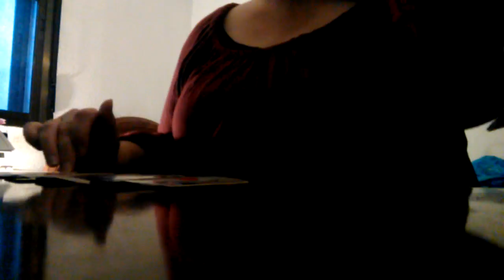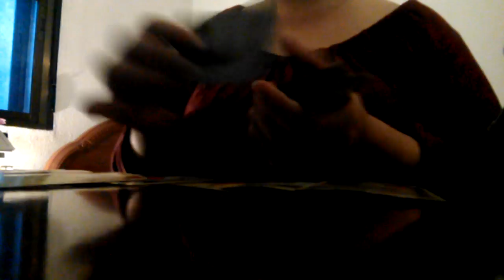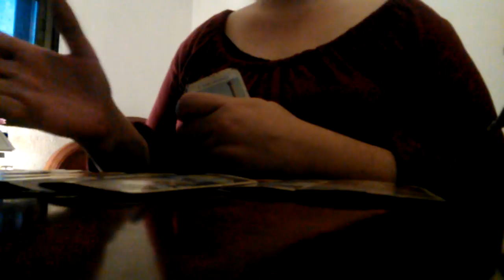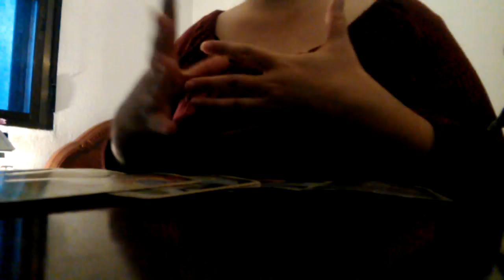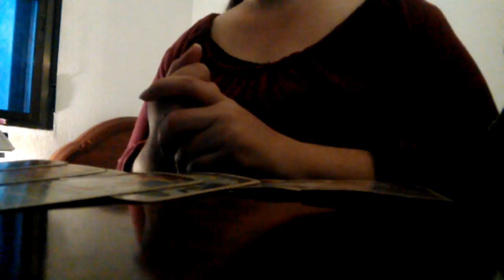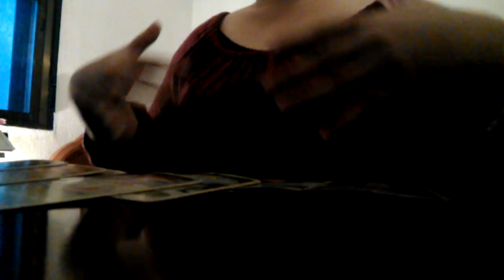Leo 11 octubre al 11 noviembre 2017